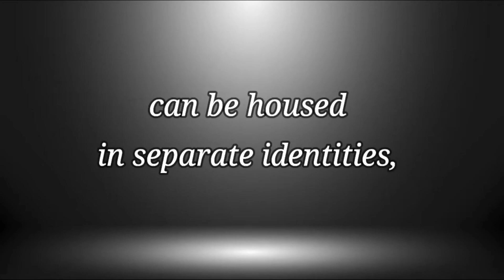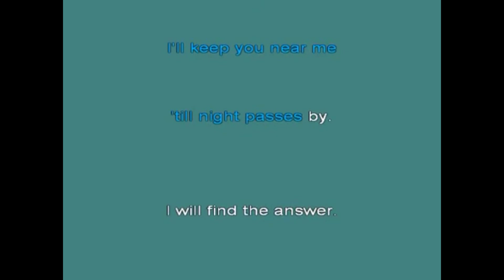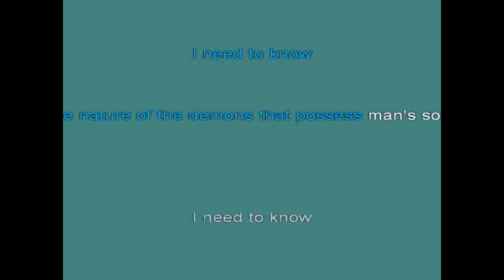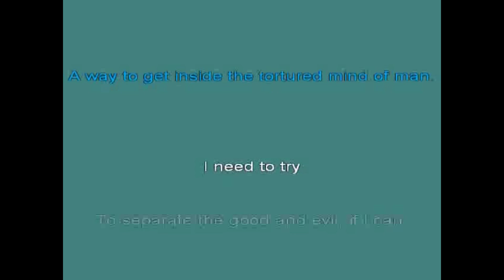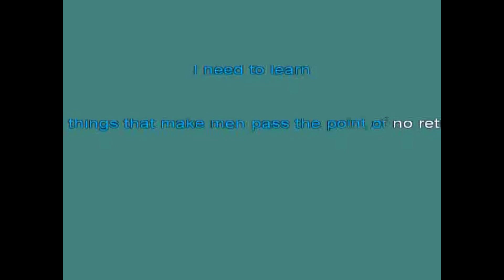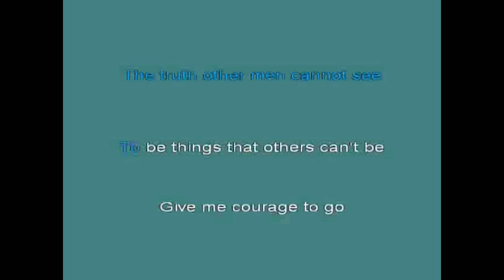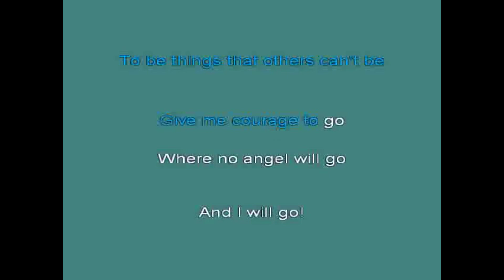jekyll and hyde openings all 3 karaoke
there are 3 different openings to jekyll and hyde. Here they are karaoke, lyrics on screen